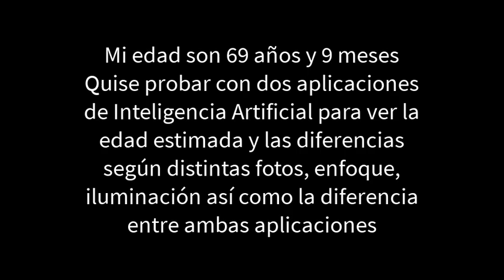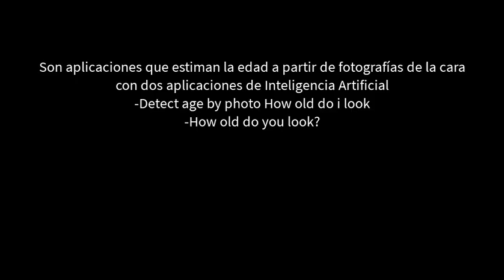Estimación de edad con IA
Un experimento trivial para ver como se equivoca la inteligancia artificial al estimar edades a partir de una foto